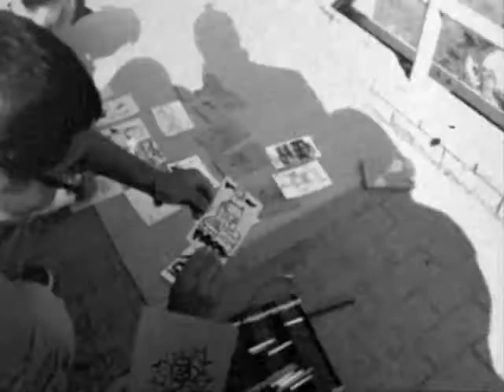Tatsushi Takizawa ／Exchange→Picture→Exhibition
岡山芸術回廊／滝沢達史　ワークショップ『絵ヲ交換シ展示セヨ』
Art Festival at Okayama in Japan
Tatsushi Takizawa Workshop
『Exchange→Picture→Exhibition』
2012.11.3